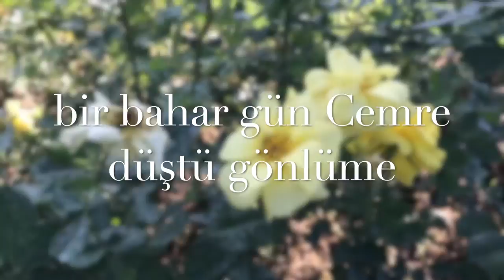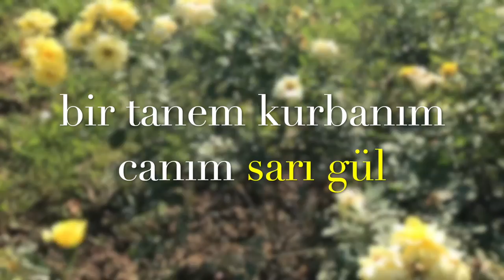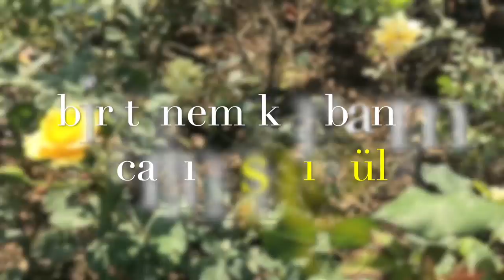"Sarı Gül" (Cem Kervan) Söz Videosu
13. Eser: "Sarı Gül"

Sarı Gül

Bir bahar gün Cemre düştü gönlüme
Başka kora lüzüm olmaz sarı gül
Alev aldım yandım sarı gülüme
Başka nâra lüzüm olmaz sarı gül

  Bağlantı: Sarı gül sarı gül, güzel sarı gül
 Bir tanem kurbanım canım sarı gül
 Sarı gül sarı gül, güzel sarı gül
 Kehribarım sarım yârim sarı gül

Sarı gülü gördüm gönlümü aldı
Yüreğimi kaptı, kâlbimi çaldı
Yaşamımda bir tek sarı gül kaldı
Başka güle gözüm olmaz sarı gül (Bağlantı)

Sarı gülüm Cemrem kehribar yârim
Bağlandık bir olduk olmaz inkârım
Seninle geçecek bütün yıllarım
Başka çare çözüm olmaz sarı gül (Bağlantı)